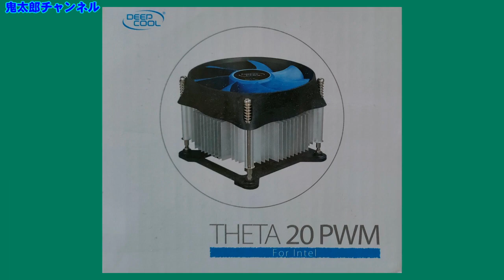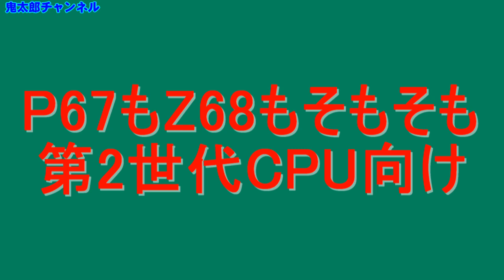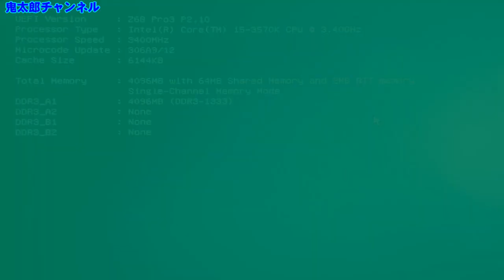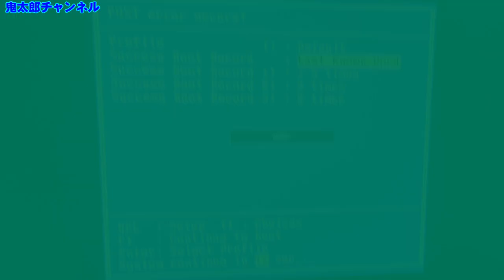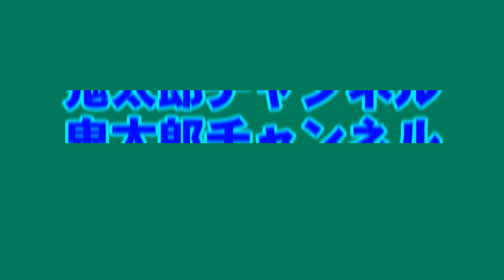［ヤフオク．メルカリ］買い漁ったパーツで、サブPCをアップグレードしたら、とんでもなく苦労しておまけのPCが出来た件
動画ではポイントだけしか話しておりませんが、かなりの時間をかけております。
こいつは本当に役に立ちます。KURE(呉工業) 2-26 防錆・接点復活剤：
DEEPCOOL ディープクール CPUクーラー 空冷 95W THETA 20 PWM：